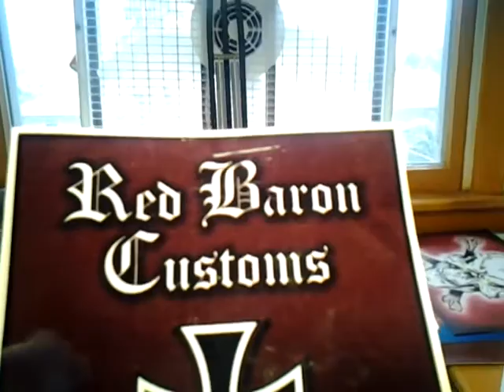Mail Call, and 56Ratbug's helmet...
Just some airbrush equipment and a Paint Pimp Sticker...